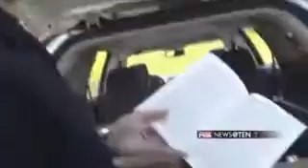FOX NEWS on Nature's Pearl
Nature's Pearl ALL NATURAL MUSCADINE GRAPE SEED RESVERATROL SUPPLEMENT